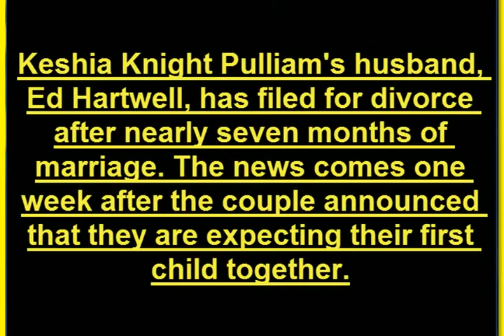Here's Keshia Knight Pulliam's Response to Ed Hartwell's Demand